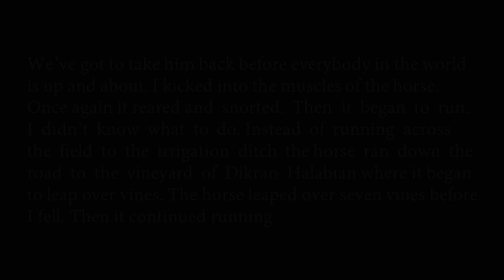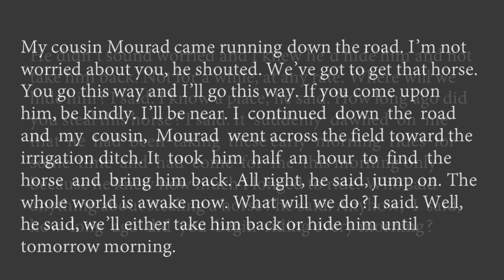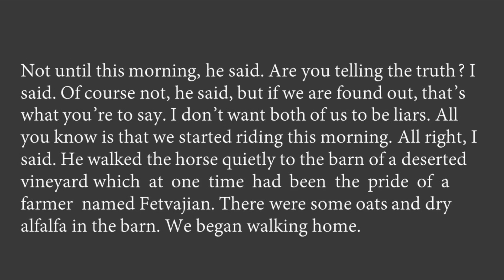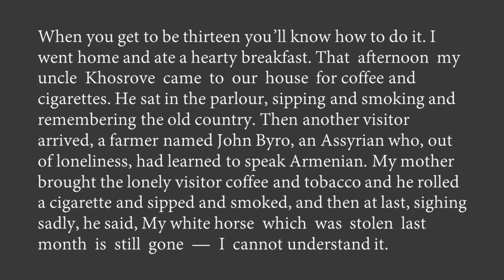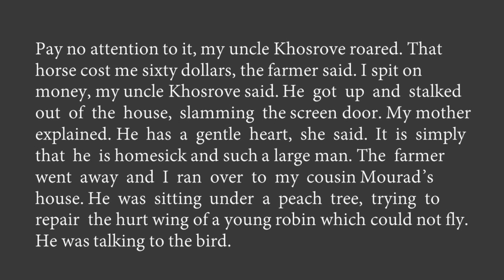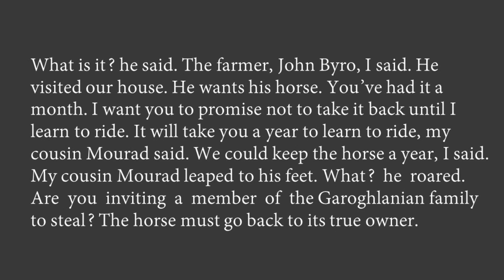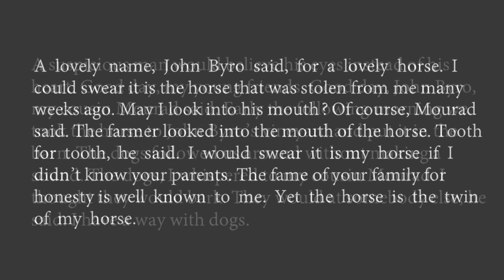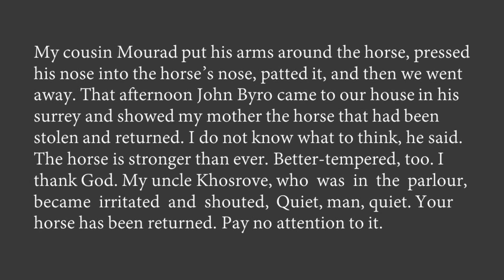The summer of the beautiful white horse class 11 line by line explanation part 2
Headline : From the diary of Anne Frank Class 10 line by line explanation part 2

▶   class 10
▶   class 11
▶   class 12
▶   others

All videos of class 10. Play list Class 10